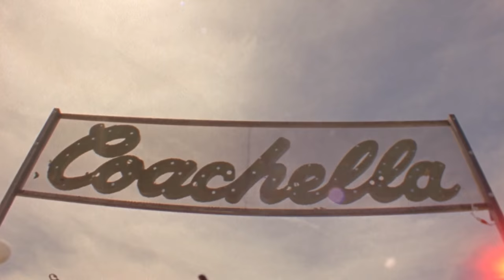Turnstile Interview - Coachella Curated 2022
Producer / Director: Chris Perkel
Post Producer: Blake Everhart
Production Manager: Catie Bellinger
Associate Producer: Wade Randolph Hampton
Director of Photography: Blake Everhart
Editor: Blake Everhart
Assistant Editor: Jeff Behray
Sound Mixer: Luis Molgaard
Music Supervisor: Wade Randolph Hampton
Music Clearances: Julie Wadley
Executive Producer: Paul Tollett
Creative Director: Chris Perkel